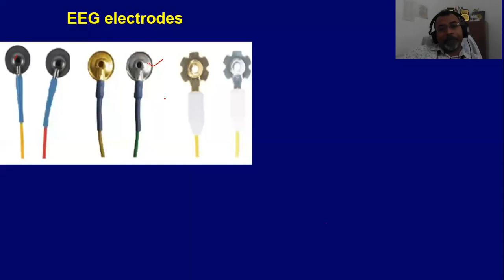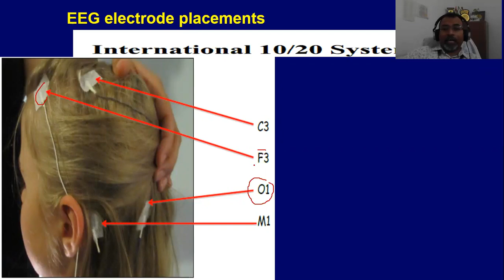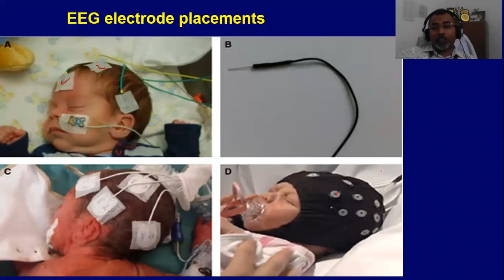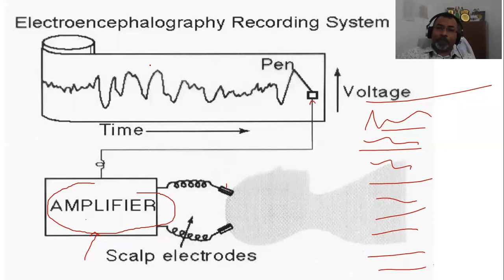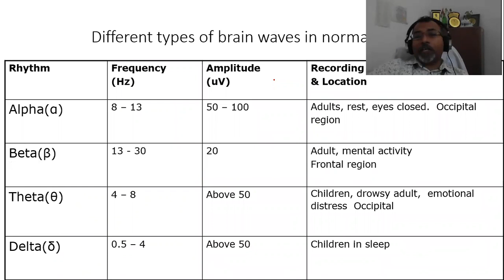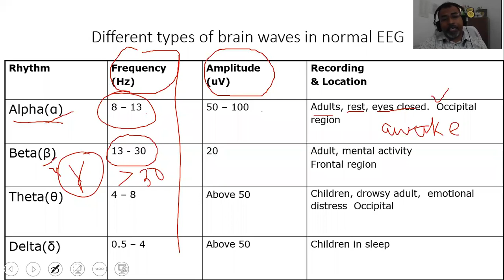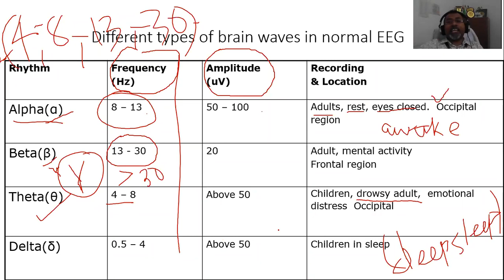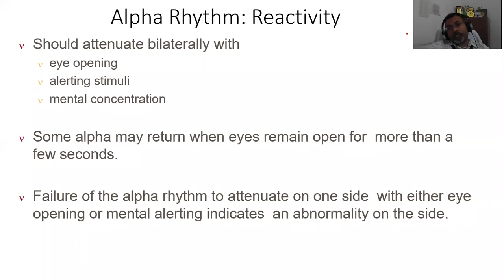EEG: 3 (EEG electrode placements, EEG waves)